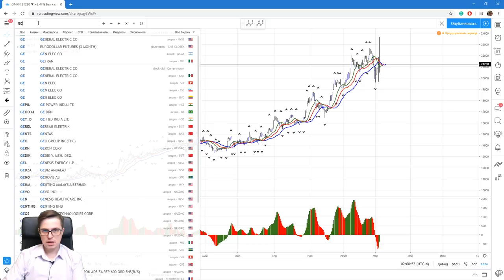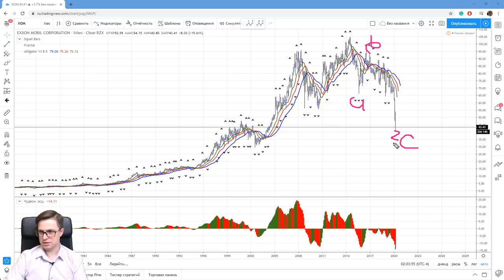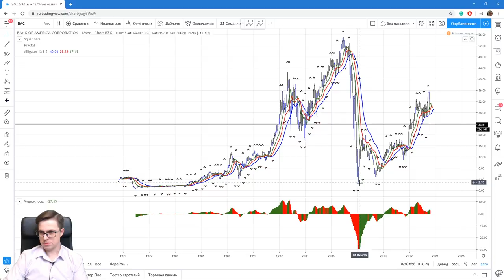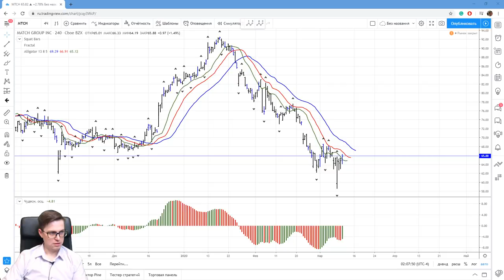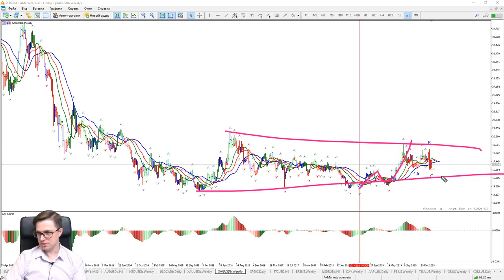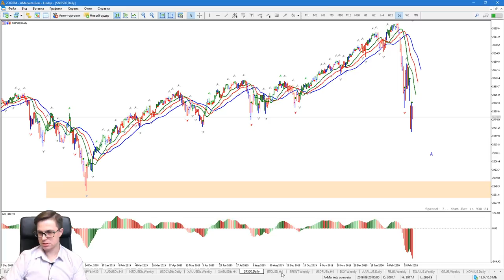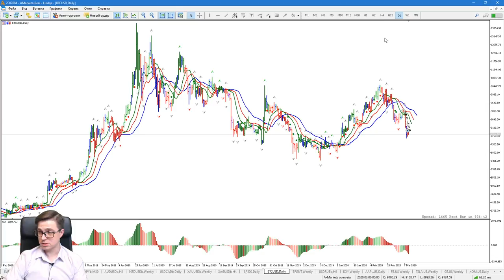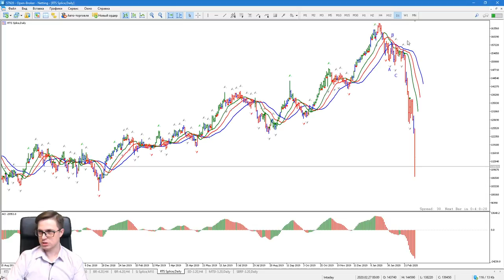Александр Котин: рынки после "черного понедельника" | AMarkets